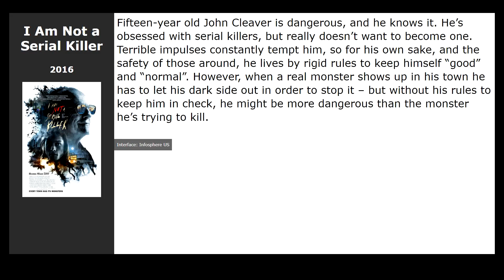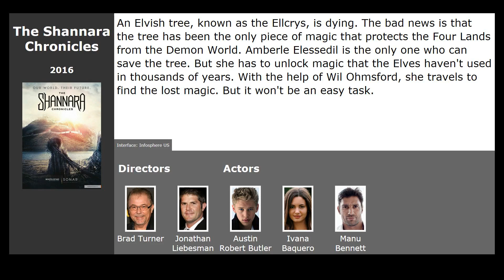20 best movies like Wildling (2018)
Movies similar to Wildling (2018):

00:00 Introduction
00:13 The Craft (1996) / genre: horror, fantasy, thriller
00:24 Circle (2015) / genre: horror, fantastic, thriller
00:37 I Am Not a Serial Killer (2016) / genre: thriller, horror, drama
00:50 The Boy (2016) / genre: horror, thriller, detective
01:04 The Neon Demon (2016) / genre: horror, thriller
01:23 The Shannara Chronicles (2016) / genre: fantastic, fantasy, adventure
01:40 Neil Gaimans Likely Stories (2016) / genre: horror, drama
01:53 Broken Vows (2016) / genre: thriller
01:53 The Nice Guys (2016) / genre: thriller, crime, comedy
02:11 Miss Sloane (2016) / genre: thriller, drama
02:24 Inferno (2016) / genre: thriller, detective, fantastic
02:37 Despite the Falling Snow (2016) / genre: thriller, drama, melodrama
02:53 The Choice (2016) / genre: drama, melodrama
03:04 Allied (2016) / genre: action, thriller, drama
03:17 Morgan (2016) / genre: horror, fantastic, thriller
03:30 The Preppie Connection (2016) / genre: drama, crime
03:46 Hollow Creek (2016) / genre: horror, thriller, crime
03:59 Nowhere Boys: The Book of Shadows (2016) / genre: fantastic
04:15 Jackie (2016) / genre: drama, biography, history
04:34 Ride Along 2 (2016) / genre: action, comedy